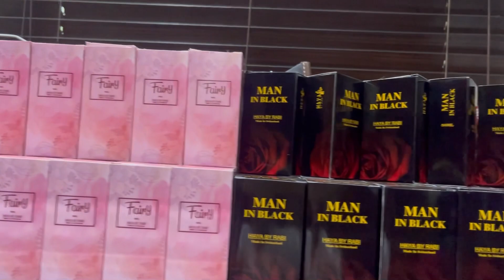Hand Embroidery Work | Haya by Rabi dresses on very reasonable prices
Ye poori Qameez or dupatta hath ki kerhaai se bena hai.
صرف ہاتھ کی  کڑھائ کی محنت کی قیمت میں قمیض اور دوپٹہ
Behtreen quality, meri behnon ki mehnat 7000 mager hum ye poora suit 2995 mein de rehe hain.
To order WhatsApp
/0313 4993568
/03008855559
Buy and feel proud of made in Pakistan 🇵🇰